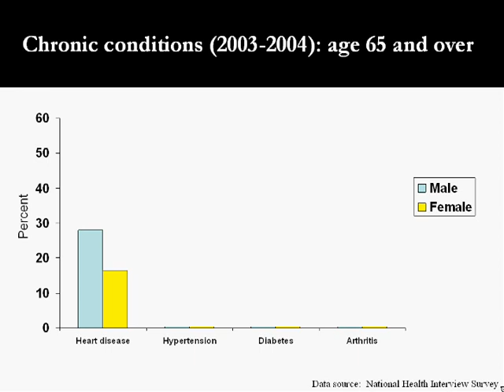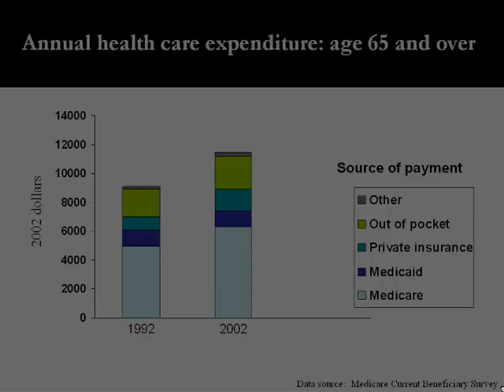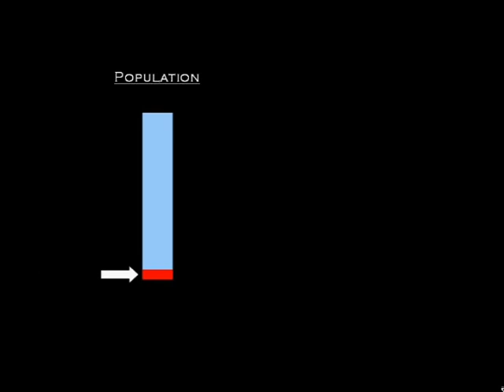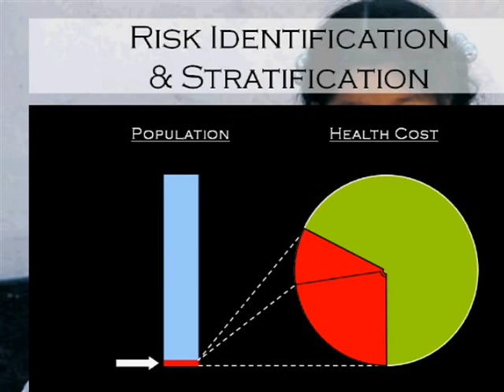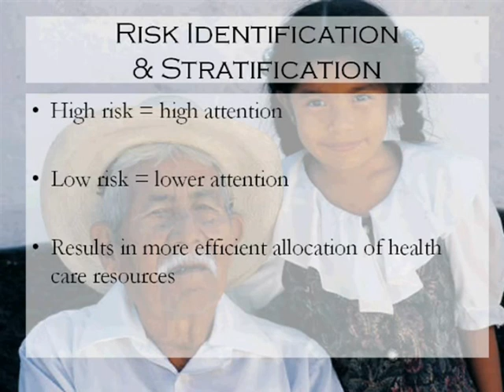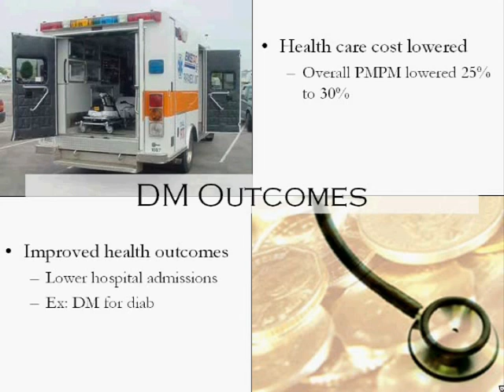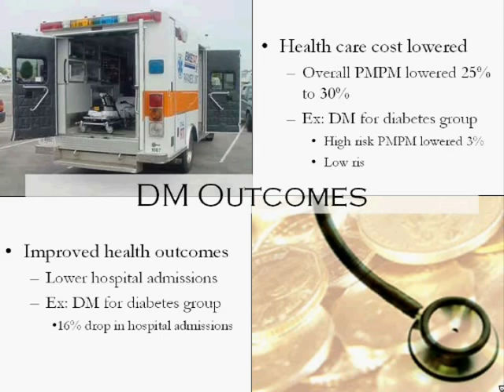Old Age, New Technology, and Future Innovations in DM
80 million baby boomers are about to enter their peak years of chronic disease...